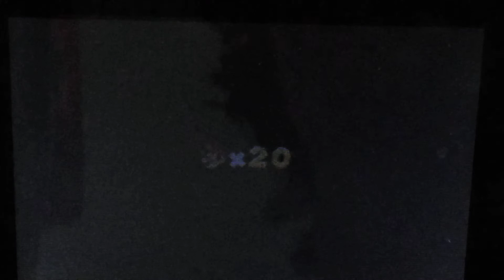Super Mario 3D Land #11 welt 6 lvl 3-4 | Dezope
Super Mario 3D Land Game Play Lets Play for Nintendo 3Ds
Würde mich über eine positive Bewertung freuen
Mein Instagram:
Intro von @Danonc

Danke für euern Support :)